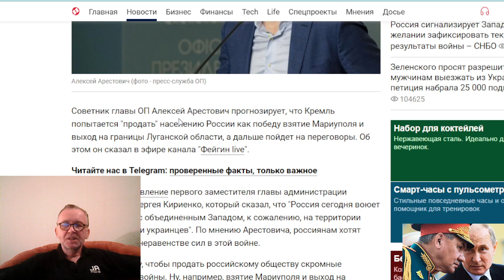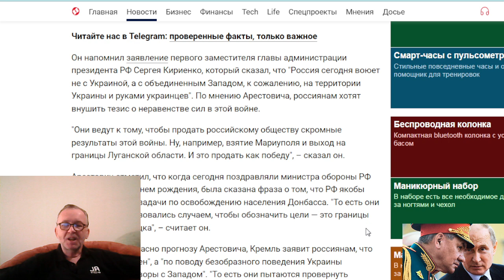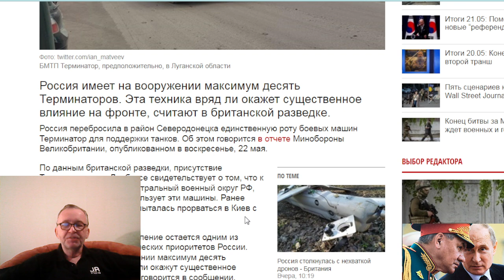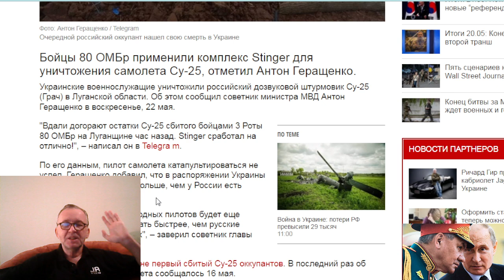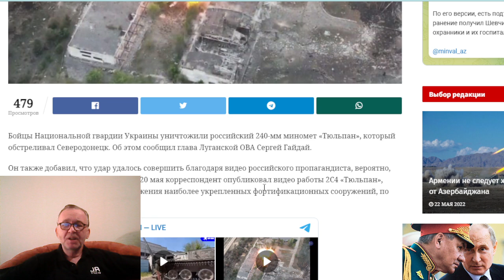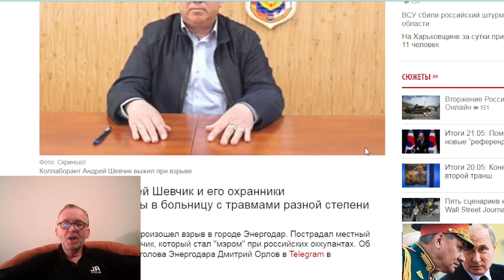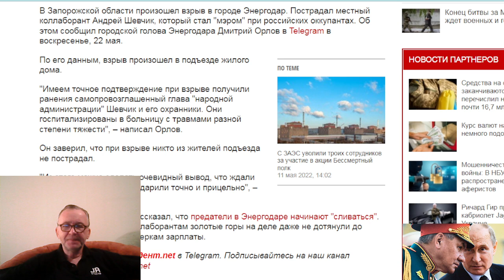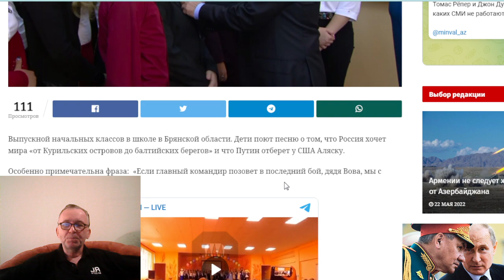Терминаторы в Украине: британская разведка оценила бронемашины РФ. Дети поют«Дядя Вова, мы с тобой!»